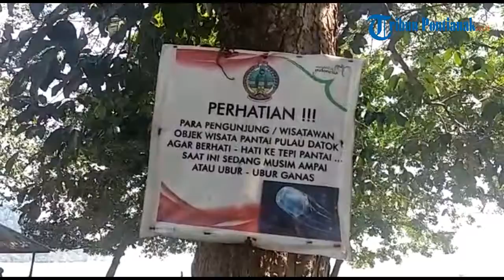Pantai Pulau Datok Banyak Ubur-Ubur, Pengunjung Sementara Dilarang Berenang